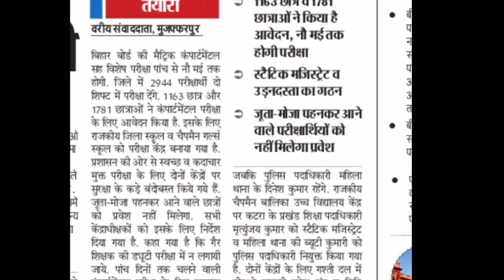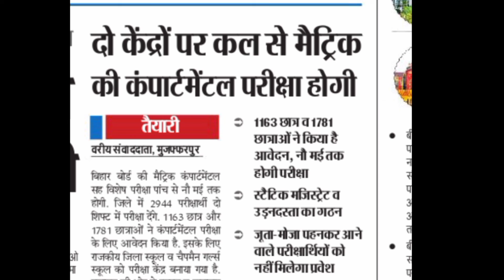बिहार बोर्ड मैट्रिक कंपार्टमेंटल परीक्षा 2022 / कैसा एग्जाम होता है / A - Z सभी जानकारियां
Relative Keywords

10th Ka Result kaise Cheak Kare

Matric Ka Result Kaise Dekh

Bihar Board Matric Ka Result Kaise Dekh

Bihar Board 10th Ka Result kaise Cheak Kare

10th Ka Result Kaise Cheak Karte Hai

How to Cheak Bihar Board 10th Ka Result

How to Cheak Bihar Board Matric Ka Result